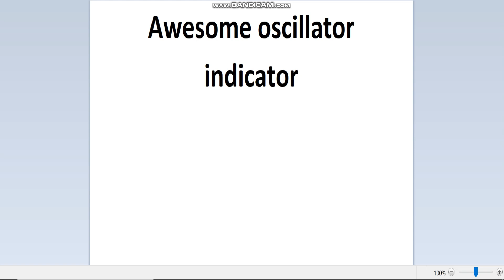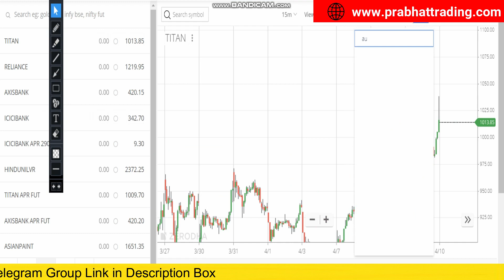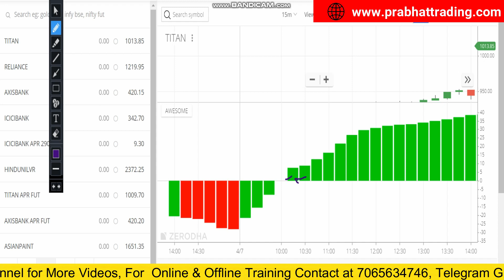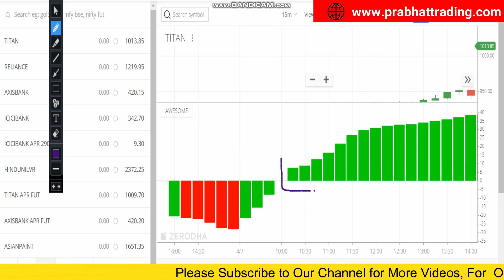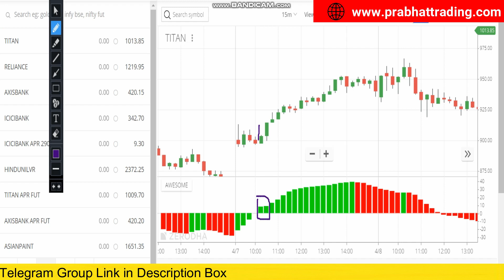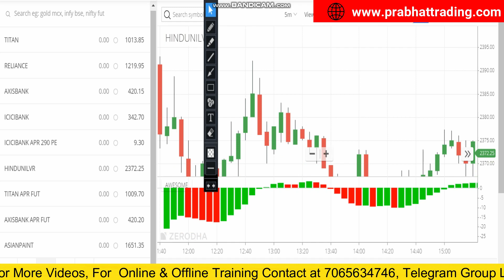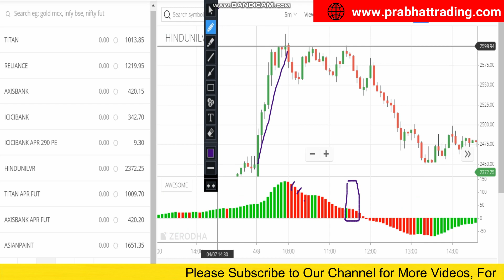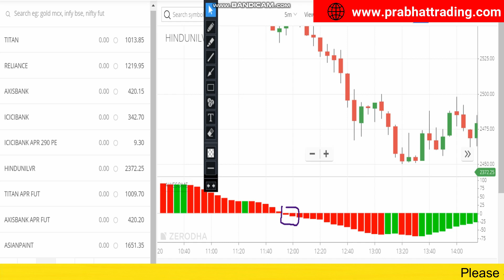BEST POWER FULL INTRADAY STRATEGY || INTRADAY TRADING STRATEGY